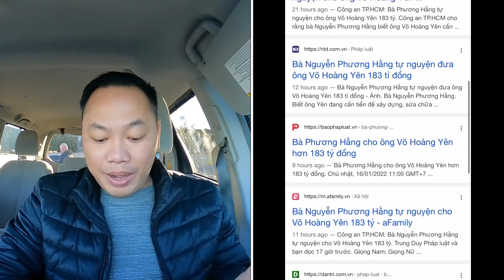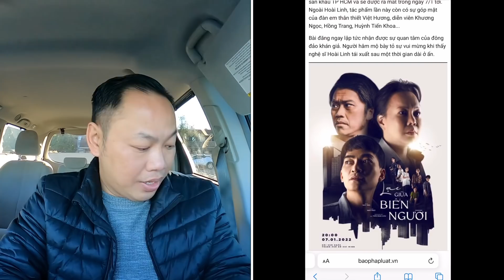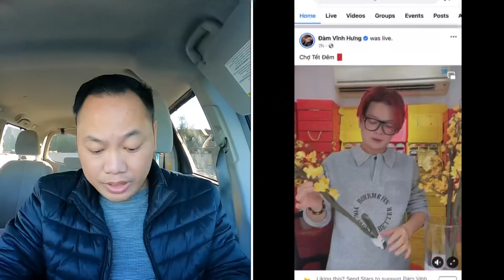Võ Hoàng Yên đã được minh oan, TTBL thì sao? Bằng chứng ông Thắng ba Diểm My đưa cả Thiền Am đi tù